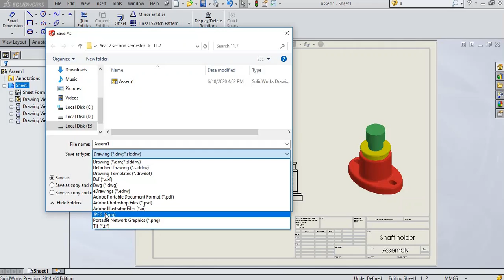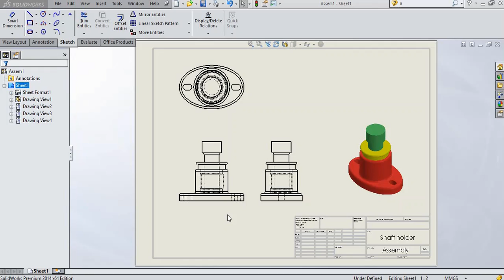How to save your work in SolidWorks as an image